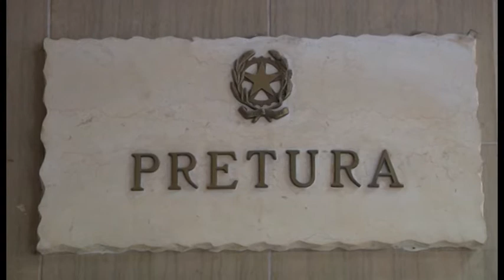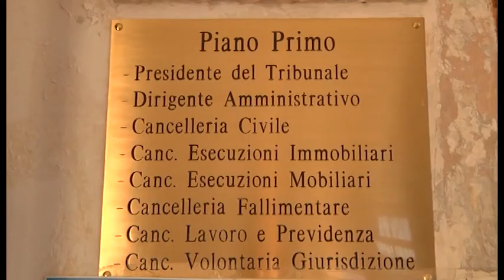BANDA DELLA MAGLIANA IN SALSA PELIGNA, SECONDO ATTO IN TRIBUNALE PER SETTE IMPUTATI